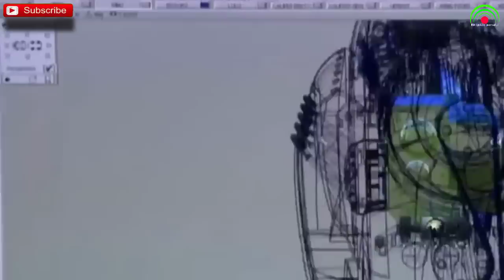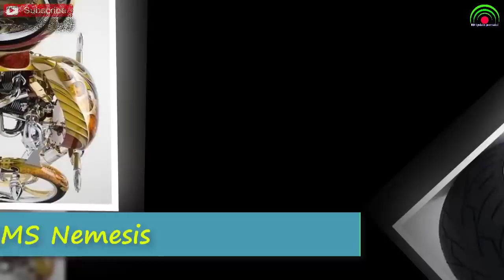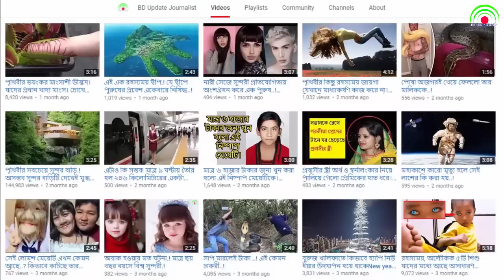বিশ্বের আকর্ষণীয় দামী ৩ টি বাইক। দাম শুনলে মাথা ঘুরে যাবে আপনার।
বাইকে চড়তে কার না ভালো লাগে। দ্রুতগামী এই বাহনটি আমাদের অনেকেরই প্রিয় আর একই সাথে স্টাইলিশও বটে। দিনে দিনে এই বাইকের মূল্য বেড়েই চলেছে। তবে দাম যতই হোক না কেন, অনেকের কাছে এটা নেশার মত কাজ করে। তাই আজ আমরা এমন কিছু মোটরবাইক নিয়ে হাজির হয়েছি যেগুলোর দাম শুনলে আপনারা বেহুঁশ হয়ে যেতে পারেন। তার কারন আপনি পুরো ভিডিও টা দেখলেই বুঝতে পারবেন। অনেকের কাছেই মনে হতে পারে, এত দাম দিয়ে কেউ বাইক কেন কিনবে। কিন্তু যতই দাম হোক না কেন, একজন বাইক রাইডারই কেবল বাইকের অর্থাৎ মোটর সাইকেলের গুরুত্ব বোঝেন।

and I will happily remove it.